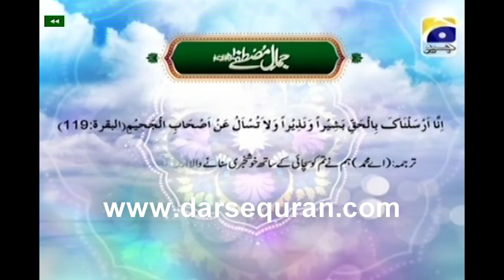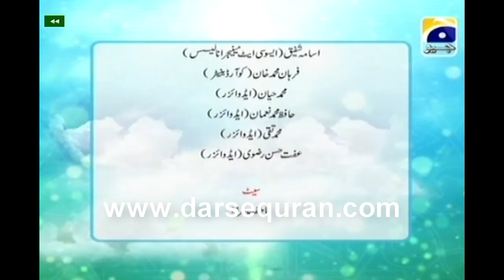Junaid Jamshed Prog 6 'Haya Alal Falah' With Mufti Muhammad Zubair 30 Jan 2012